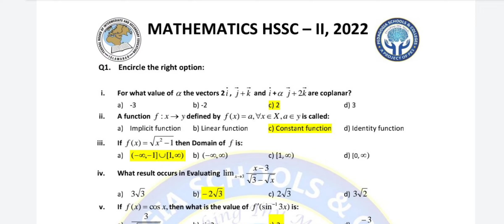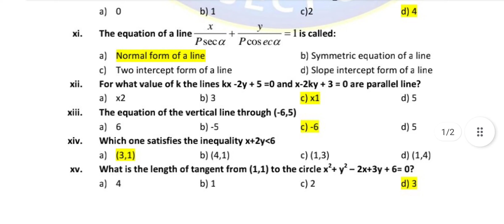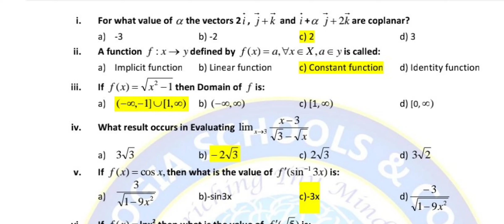Fbise Math 12th MCQs Answer Key | 2nd year math mcqs answer key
Fbise Math Paper 12th class MCQs Answer Key

Federal board Math Paper 2nd year MCQS Answer Key

Key Prepared by :
Faculty Pedagogia Academy Islamabad.